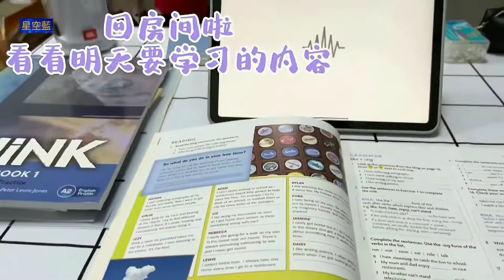全红婵世锦赛力争夺双冠，冲击27万奖金！